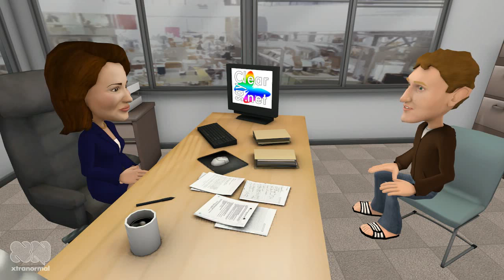How to deal with workers using Nonviolent Communication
Business Communication Challenges: Feature Creep. Skit showing a manager arguing with a contractor and then a replay where the manager uses Nonviolent Communication (NVC) to listen and come to mutually beneficial agreement. Produced by Scotter